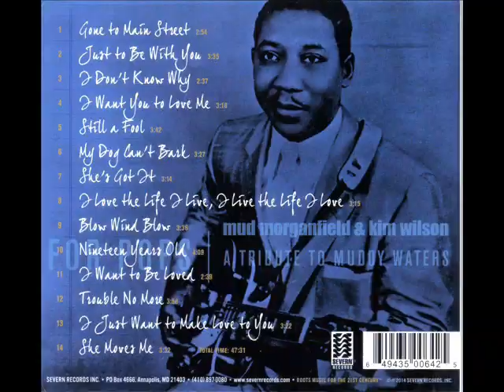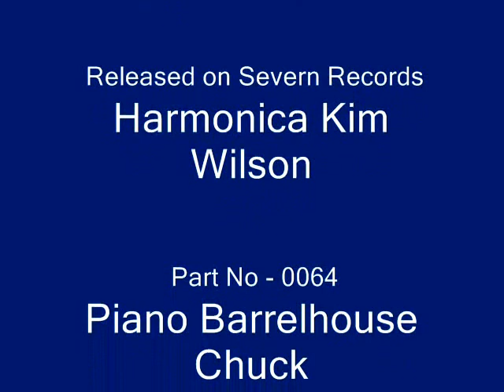MUD MORGANFIELD - I DON'T KNOW WHY (Kim Wilson Harp)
- Mud Morganfield and Kim Wilson on Harp from FOR POP'S (A Tribute to MUDDY WATERS) Released on Severn Records 0064 - Produced by David Earl.
Piano - Barrelhouse Chuck - Guitars - Billy Flynn/Rusty Zinn - Bass - Steve Gomes - Drums Robb Stupka.
Photos of Mud and Kim together by Sam Holden (R.I.P.)
Other photos special thanks to Ken Ansted - Alan White - Amy Brat.